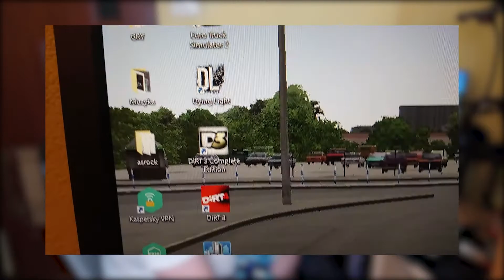KUPIŁEM KARTĘ GRAFICZNA DO MOJEGO DRUGIEGO KOMPUTERA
Jeśli mój filmik ci się spodobał to możesz zostawić suba 😉

W dzisiejszym odcinku pokaże Wam nową kartę graficzną do drugiego komputera. Karta jest od firmy AMD Radeon a dokładny model R9 270x od firmy Sapphire.

🇵🇱 Jeśli posiadasz firmę ze sprzętem komputerowym, oferujesz inne usługi lub chciałbyś mnie wesprzeć proszę o kontakt na e-mail podany poniżej